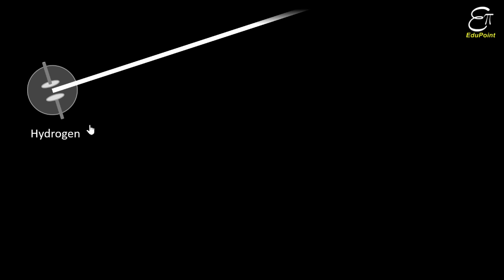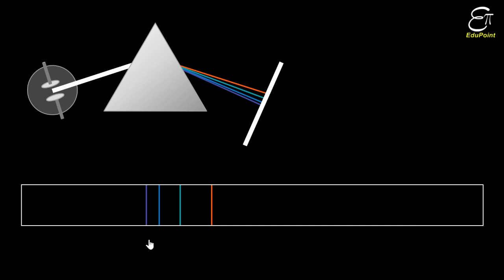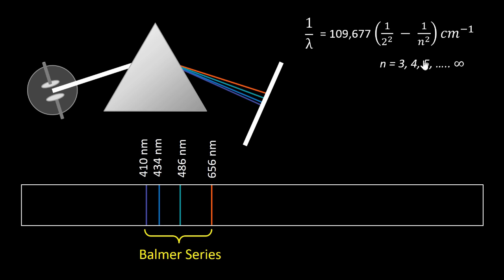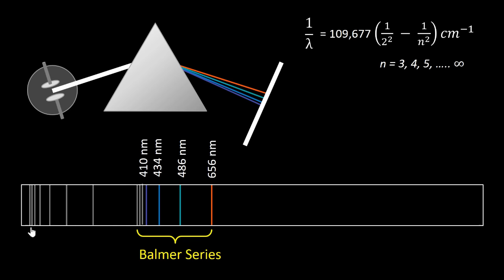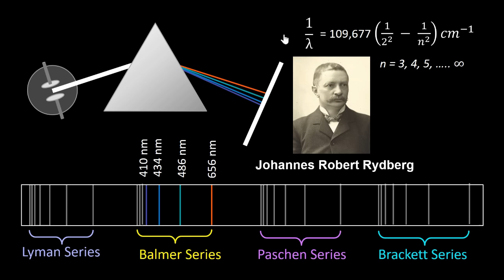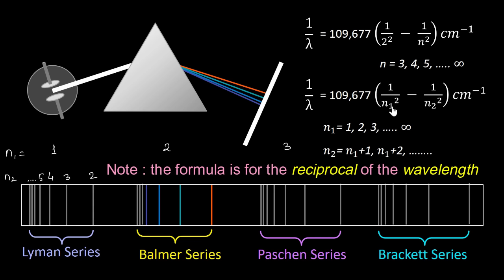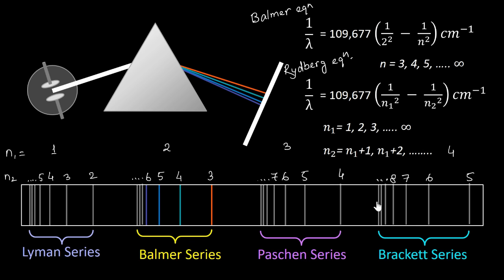🔴 LINE SPECTRUM of HYDROGEN || Balmer and Rydberg Equations || in Hindi for Class 11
In this Chemistry / Physics video in Hindi for class 11 we explained the line spectrum of hydrogen as well as Balmer equation and Rydberg equation along with Rydberg constant.  We get several series of spectral lines for hydrogen.
Those are :-
1) Lyman series
2) Balmer series
3) paschen series
4) Brackett series
5) Pfund series
6) Humphrey series

But, neither Johann Jakob Balmer nor Johannes Robert Rydberg gave the explanation backing the equations. Then came Neils Bohr with explanation and hence, came Bohr atomic model. In the next video we are going to talk about Bohr atomic model.

🔴 Link for the playlist on the chapter ‘Structure of Atom’ for Class 11 - Chemistry